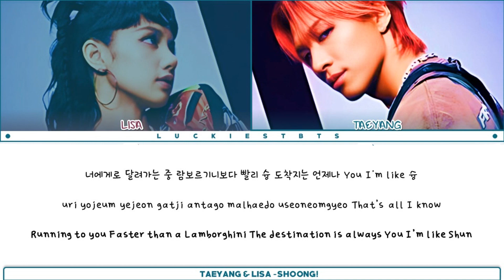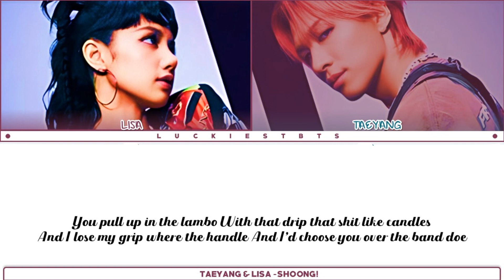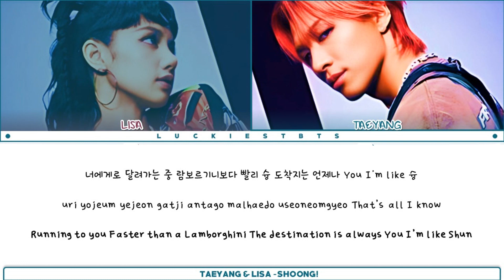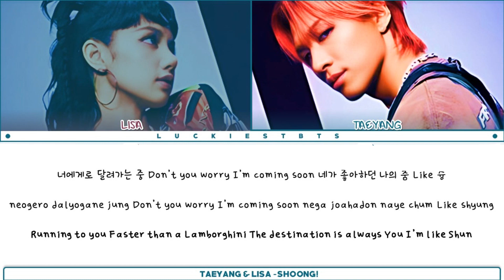TAEYANG (ft. LISA) - 'Shoong!' Color Coded Lyrics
There is no © copyright in this video all rights are given to owner YG entertainment and THEBLACKLABEL